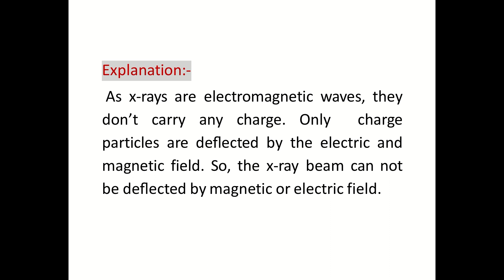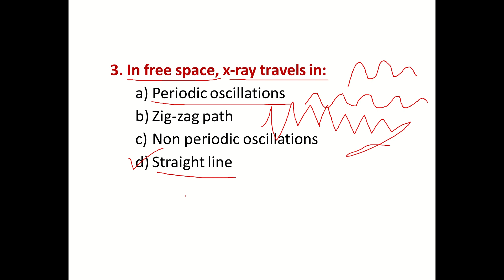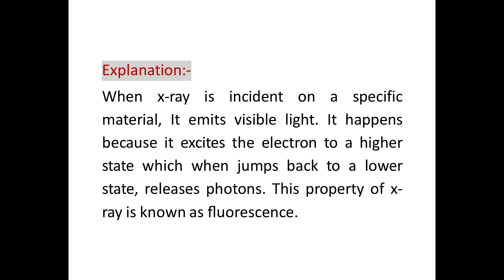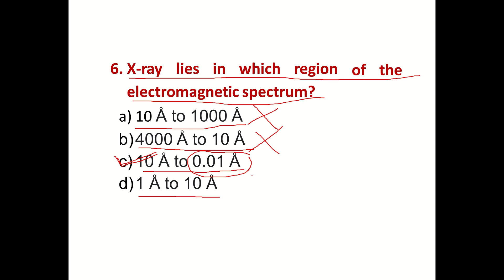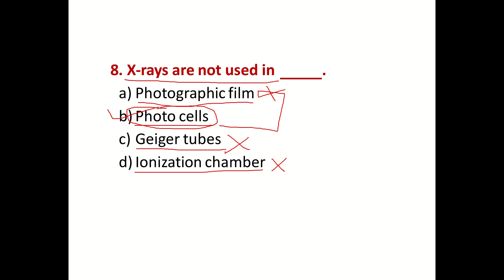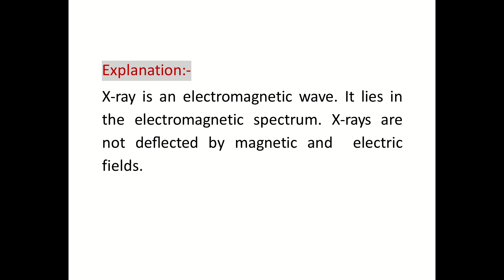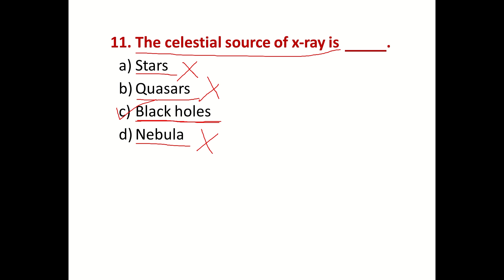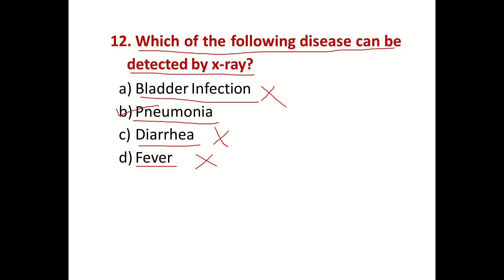#2 BASIC X-RAY MCQ || COMPETITIVE EXAM SPECIAL || BY ANKIT PATIDAR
AIIMS, GROUP-5, DSSSB, ESIC, AND OTHER COMPETITIVE EXAMS

FOR THE STUDENTS AND RADIOGRAPHERS WHO STUDIED FOR COMPETITIVE EXAMS ALL AROUND INDIA AND FOR KNOWLEDGE ABOUT RADIOLOGY.

हमारे चैनल पर जो कोई भी प्रतियोगी परीक्षा की तैयारी कर रहे हों हमारी कामना है कि सभी प्रतियोगी परीक्षा को पास करें और अपना नाम रोशन करें |

अपना SELECTION निश्चित करे AR TECH के साथ।

Explained in detail for RADIOLOGY students by Technologist ANKIT PATIDAR

FOR BETTER SOUND EFFECT USE EARPHONES.
AND BETTER VIDEO QUALITY IS AT HIGH PIXEL.